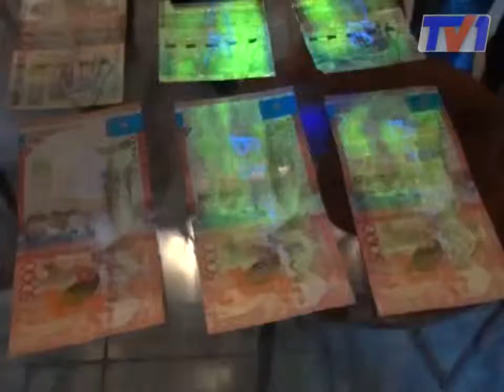Иностранка вымогала деньги, представляясь сотрудницей финполиции.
Крупные суммы она брала за якобы трудоустройство в этом ведомстве. Сотрудники финансовой полиции задержали гражданку Азербайджана, которая выдавала себя за их коллегу. При этом мошенница носила форменную одежду, погоны и имела удостоверение.